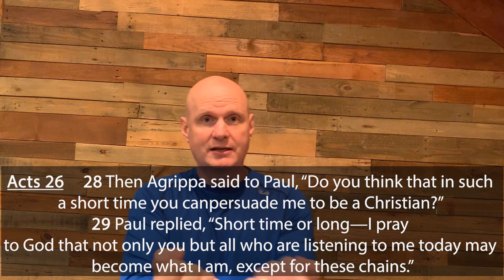Are You Out Of Your Mind